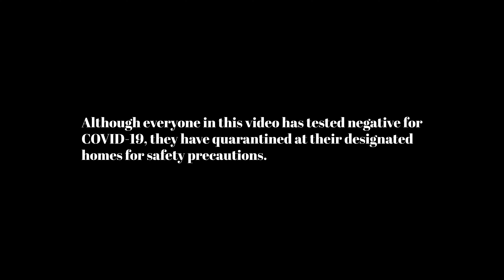Aguiar/Arce Christmas Tree Timelapse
The 2020 Aguiar/Arce Christmas Tree Time Lapse.
Merry Christmas, Happy Chanukah, Happy Holidays!

Filmed on 2 Black Magic Pocket Cinema 4K
Sirui 35mm and 50mm Anamorphic lenses
Tokina 11-16mm and Metabones speedbooster